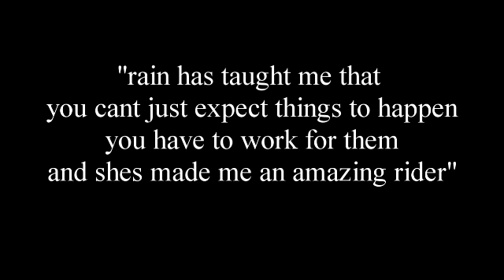Horse Of The Year ☆ who did i choose? (: xx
so yes this is my entry for elegant equestrian clubs contest :)
Rain is truely one amazing horse, she has to be one of my favorite horses on youtube, and she also has an amazing owner :) i hope you like it all the quotes are from your goodbye 2009 hello 2010 video and thanks for letting me use the raw clips :) i hope you like it :) xx